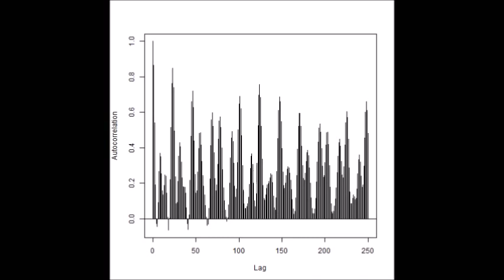超音波発振計測解析システム（超音波テスター Ultrasonic tester）